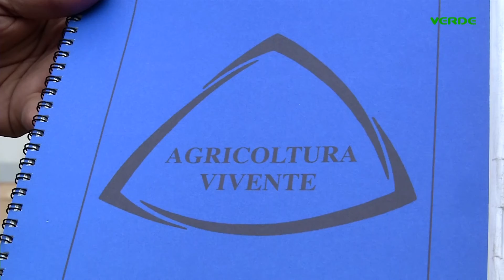Oltre il Biologico "La Biodinamica"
L' Azienda agricola Biodinamica CAPJ s.a.r.l. dei fratelli Del Giudice, a Ginosa (TA), ci spiega che cos'è l'Agricoltura Bio-dinamica, in che cosa differisce dalle colture semplicemente biologiche e perché è soprattutto una "filosofia di vita".